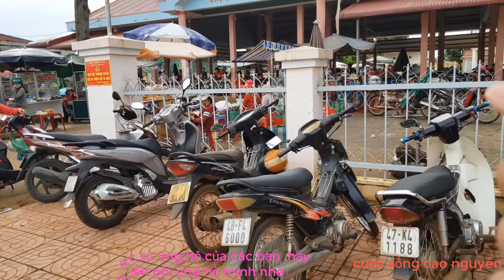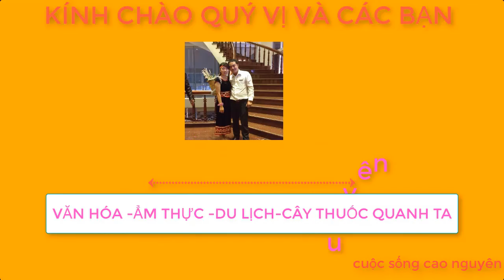ĐI CHỢ QUÊ ----CUỘC SỐNG THƯỜNG NGÀY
mời các bạn theo chân mình đi chợ quê các bạn nhé .lần đầu mình đi chợ này đó các bạn ạ .
       CUỘC SỐNG CAO NGUYÊN là kênh tổng hợp về văn hóa ,ẩm thực ,con người nơi núi rừng TÂY NGUYÊN .ngoài ra kênh còn chia sẽ những phương pháp phòng và điều trị một số bệnh .cách dùng các cây thuốc quanh ta.
     Đ/T 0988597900$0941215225 TƯ VẤN MIỄN PHÍ CÁC BẠN NHÉ .có thắc mắc về sức khỏe cứ gọi hoặc nhăn tin cho mình .
     cảm ơn các bạn đả ủng hộ